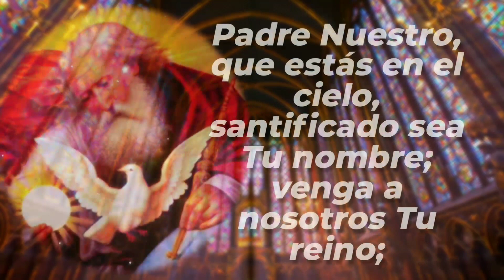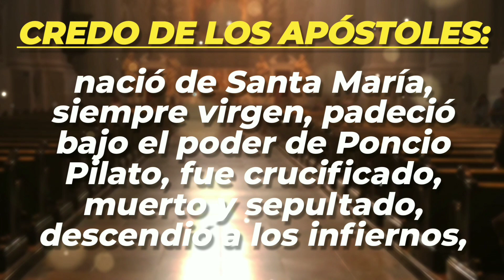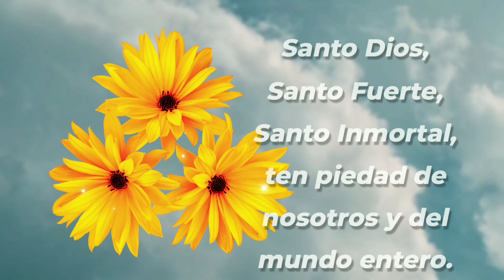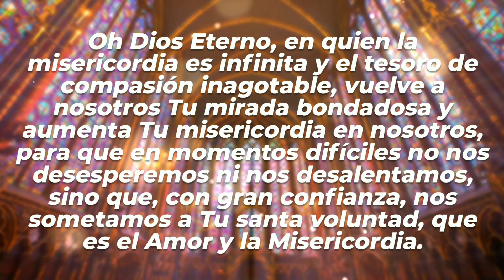Coronilla a la Divina Misericordia | CAMINOS DE FE.